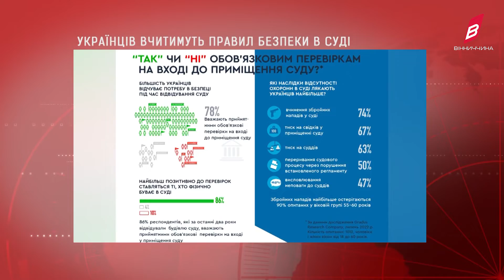Українців вчитимуть правил безпеки в суді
Українців вчитимуть правил безпеки в суді. На Вінниччині стартувала інформаційна кампанія «Твоя безпека – наша робота». Метою якої є зниження небезпек і ризиків у судах, що зросли з початку вторгнення росії.